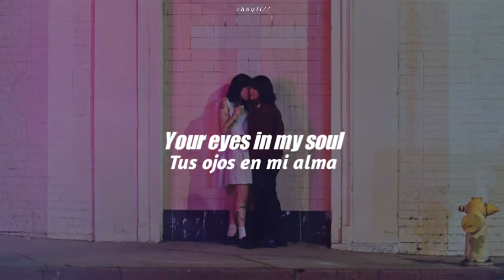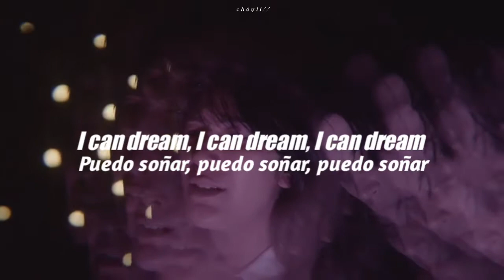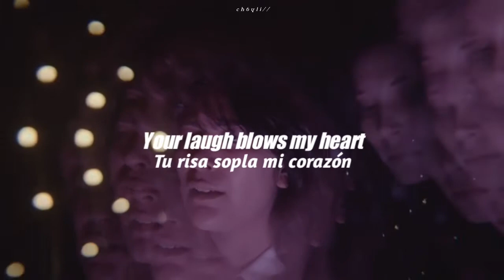zzzahara - Straight crushes // Sub. Español, Lyrics